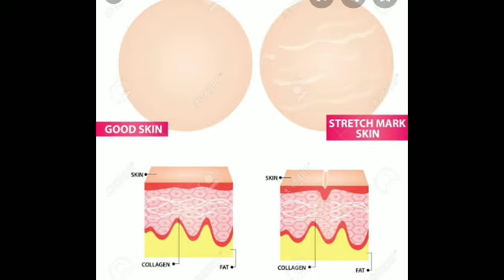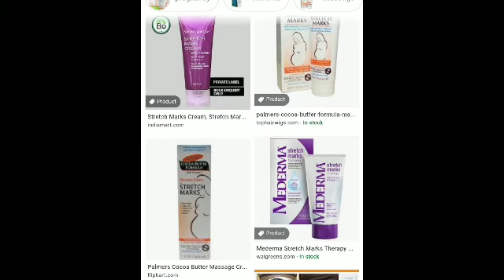Pregnancy ,stretch marks in pregnancy ...is it possible to reverse and it's treatment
bio oil,Palmer's stretch marks cream ,mederma stretch marks cream
are available in market at high price.I have discussed many natural moisturizers which are more effective.